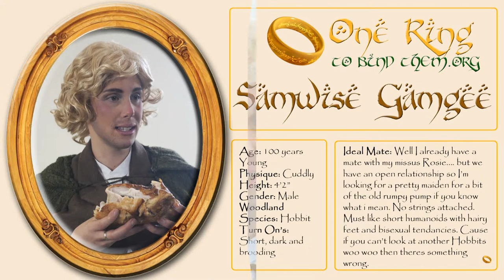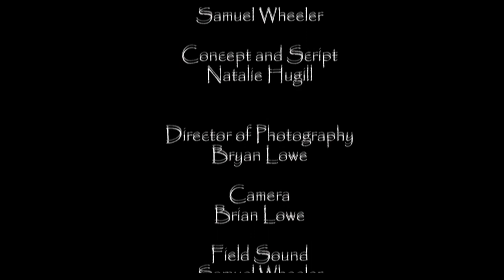"Let's Make a Date!" Middle Earth Edition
Arwen Undomiel appears of Middle Earth's hit TV dating show 'Let's Make a Date!' after her relationship with King Aragon came to a disastrous end. Arwen hopes to find someone who will love her, cherish her and not cheat on her with her Grandmother, Galadrial. Will she find love with one of the three suitors chosen for her from Middle Earth's #1 dating site, 'ONERINGTOBINDTHEM.ORG'?

This film first appeared as a live acting/film performance at 'Bare & Back Again - A Burlesque Journey to Middle Earth' in Wellington, NZ on the same weekend as 'The Hobbit' Premiere.

Thank you to everyone who made this happen x

Cast:

Arwen, Gimli, Legolas & Samwise Gamgee - Natalie Hugill
Orc 350 (voice) - Samuel Wheeler

Crew:

Concept & Script - Natalie Hugill
Director of Photography - Bryan Lowe
Camera - Bryan Lowe
Field Sound - Samuel Wheeler
Editor and Sound Post Production - Samuel Wheeler
Cartoon Graphics - Samuel Wheeler
Photographer - Jocelen Janon
Make-Up & Prosthetics - Yolanda Bartram of BodyFX

Special Thanks To:

Shannon O'Toole
Sadie Von Scrumptious
Bare & Back Again - A Burlesque Journey to Middle Earth
J.R Tolkien

Nat Hugill
Actress | MC | Producer | Lilly Loca Burlesque | Teacher | Producer | Events